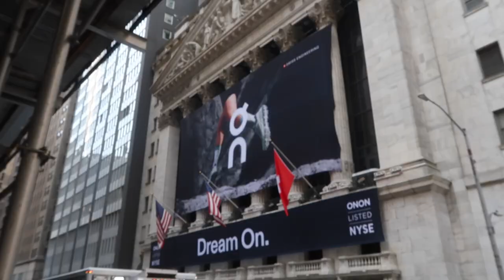EPISODE#21Czy żałuje programu Au Pair?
Hey! ZAPISZ SIE NA NEWSLETTER ZOSTAW SWOJ EMAIL I IMIE W KOMENTARZU :-)

Bardzo dziekuje ze jesteś tu ze mną na moim kanale! Prowadzę kontent o Moim życiu w Nowym Jorku. Nic specjalnego. Przyleciałam do NYC w wieku 25 lat i zaczęłam swoją przygodę na Brooklynie jako au pair. Jesli jesteś ciekaw Nowego Jorku oraz mojej przygody zapraszam do oglądania. Również zapraszam Cie na moje strony. Zapraszam do polubienia! Ze mną nie bedziesz sie nudzić.

Instagram: agnes_official91 Postuje dużo stories!